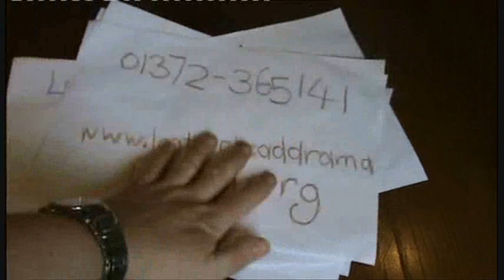THE INFANT (Pranksters Theatre Company, Guildford)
A promotional video for Pranksters Theatre Company's production of THE INFANT by Oliver Lansley, being performed as part of the Leatherhead Drama Festival on May 14th 2012 (with a free preview at The Stoke in Guildford on May 13th).